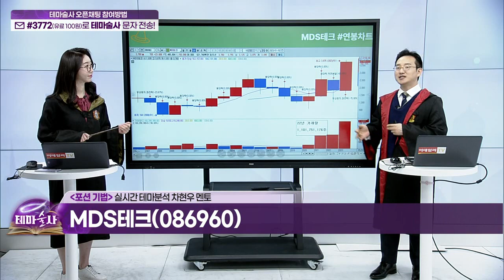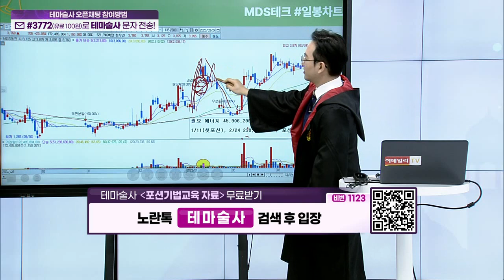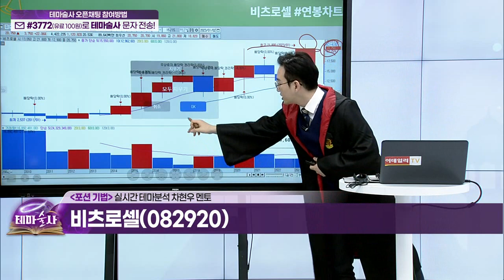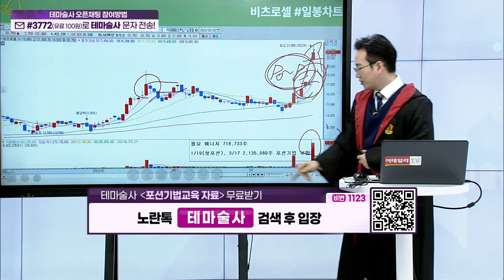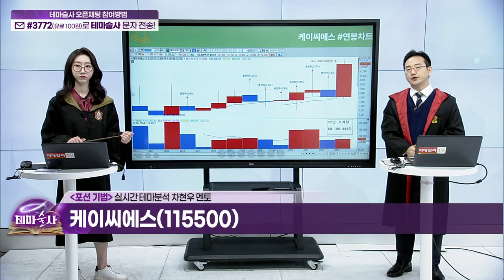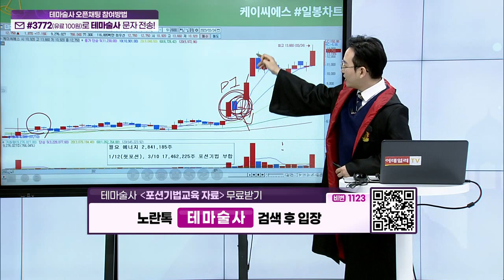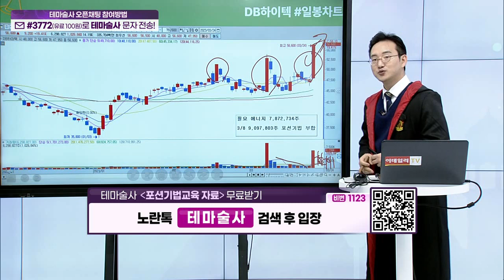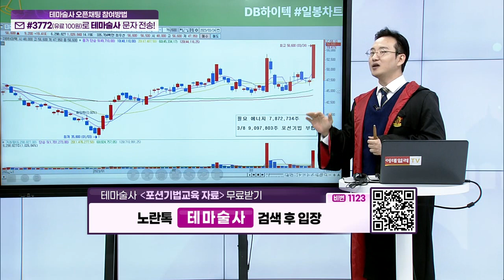상승테마 속 주도주를 찾아라... 포션 기법 (9)_기법 강의 (20230327)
(예시 종목) MDS테크(086960), 비츠로셀(082920), 케이씨에스(115500), DB하이텍(000990)